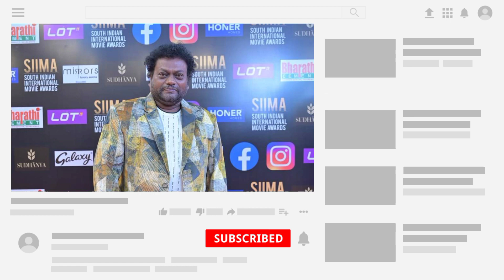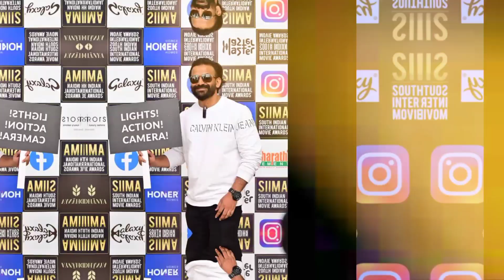ನಿರೀಕ್ಷೆಯಂತೆ ಡಿ ಬಾಸ್ ಗೆ ಸೈಮಾ ಪ್ರಶಸ್ತಿ. D BOSS DARSHAN GETS SIIMA AWARDS. SIIMAAWARDS2021. DBOSS.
complete details about Saima awards 2021.